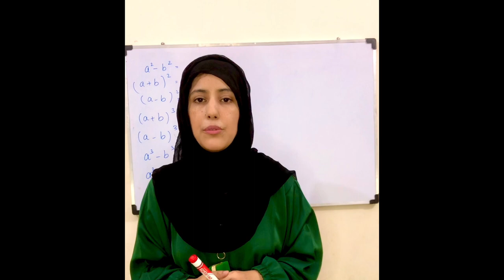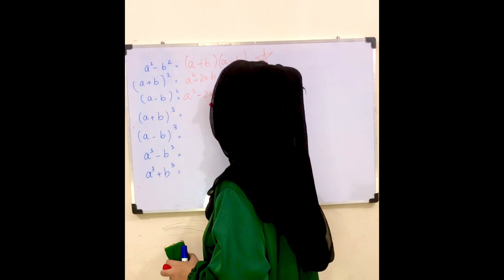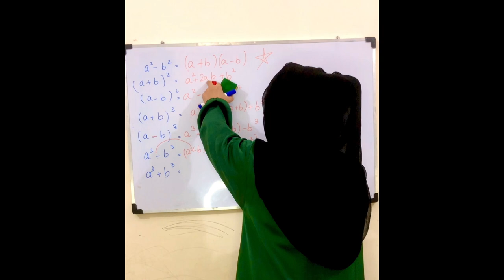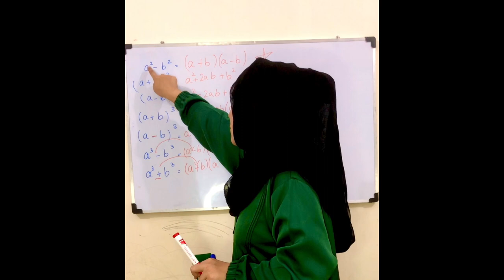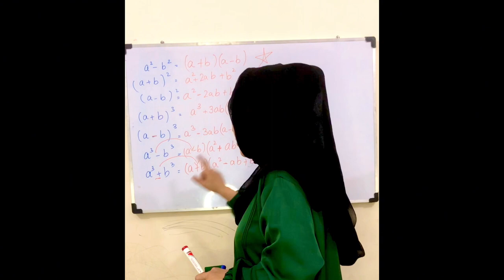MATHS| AlGEBRA| ALGEBRAIC IDENTITIES| TRADITIONAL WAY| FOREVER| MATRIC PART 1 & 2|MARIA KOKAB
10TH,9TH & 8TH MATHS| AlGEBRA| ALGEBRAIC IDENTITIES|TRADITIONAL WAY| FOREVER | MATRIC PART 1 & 2| MARIA KOKAB

Polynomial identities are equations that are true for all
possible values of the variable. For example,
x²+2x+1=(x+1)² is an identity. This introduction video
gives more examples of identities and discusses how
we prove an equation is an identity.

Math Olympiad
Olympiad Challenge
Algebra
Quadratic Equation
Pascal's triangle
Substitution
Quadratic formula
Math Tutorial
Real Solutions
Algebra Tricks
Algebraic ldentities